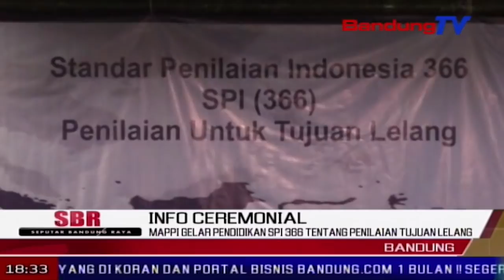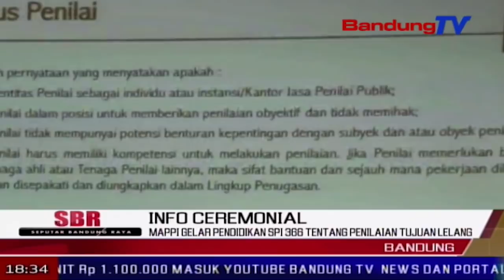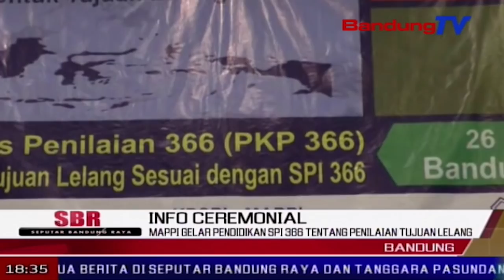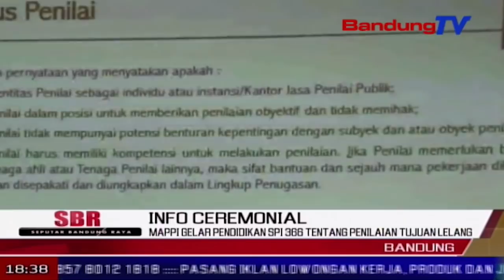MAPPI Gelar Pendidikan SPI 366 Tentang Penilaian Tujuan Lelang | SBR | BANDUNG TV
SBR | BANDUNG TV | FARHAT MUMTAZ | masyarakat profesi penilai indonesia, mappi, komite penyusun standar penilaian indonesia, k-p-s-p-i menggelar pendidikan khusus penilai standar penilaian indonesia 366 tentang penilaian untuk tujuan lelang. kegiatan ini di maksudkan guna memberikan pemahaman kepada para profesi penilai agar tidak terlibat kasus kriminalisasi ketika menjalankan profesinya melakukan penilaian terhadap lelang, yang kerap ditudingkan oleh pihak yang keberatan dengan hasil profesi penilai.